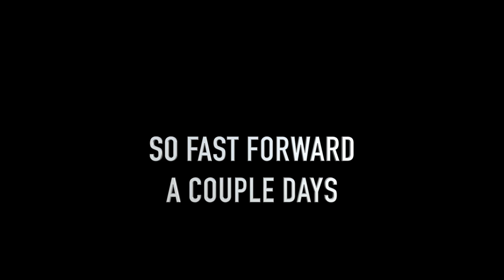SURPRISING OUR 10 YEAR OLD ON CHRISTMAS WITH A DIRT BIKE | KAWASAKI 85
We got to surprise Luke with a Kawasaki 85 dirt bike  for Christmas.